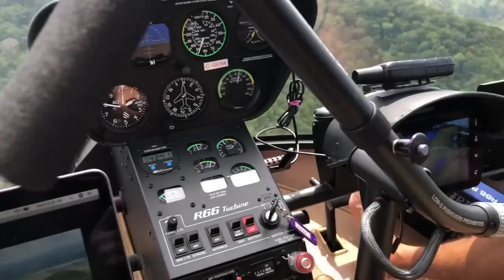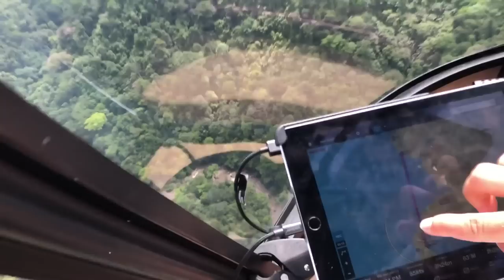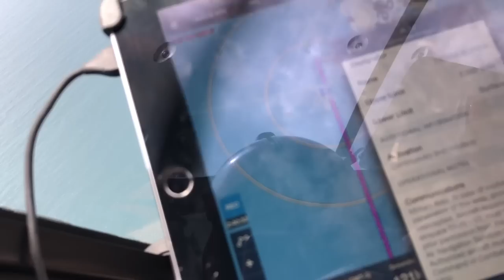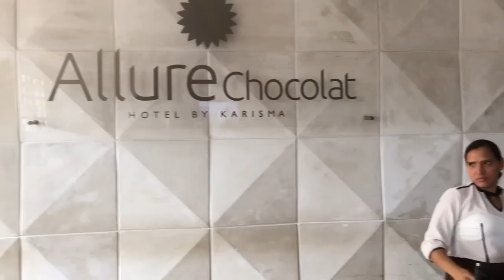THUNDER STORM IN CARTAGENA COLOMBIA | EPIC World Tour DAY 8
Today we flew from Panama City to Cartagena Columbia

I want to give a special thank you to Allure Chocolate Hotel for sponsoring our stay in Cartagena.
They are right in the heart of the old downtown core with amazing restaurants and shopping all around.

We are planning to cross 45 countries in 84 days. We are planning to set a world record for equatorial antipode circumnavigation.  That means touching two opposite points on the planet and crossing the equator.

We are calling this trip EPIC which stands for Empowering People and Inspiring Change.  We want to inspire young people to pursue a life they can be passionate about.  Choose something they can put their heart into and pursue it with their whole heart.

We also feel that living a healthy lifestyle goes in perfect unison with an entrepreneurial lifestyle.  If you aren’t healthy it’s hard to live a passionate filled life.

We want to give a huge thank you to G.A.S.E for their support with handling and flight dispatching.

Also you need to check out Diogo's amazing work on his latest vlog over at the EPIC World Tour YouTube channel: